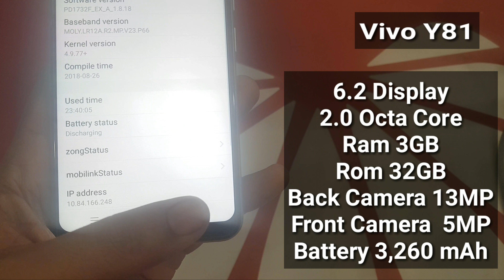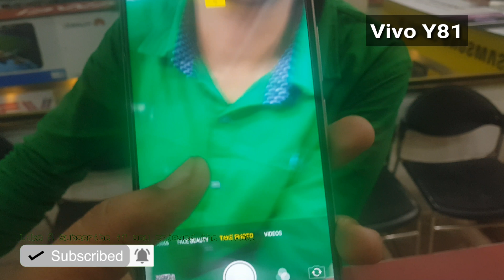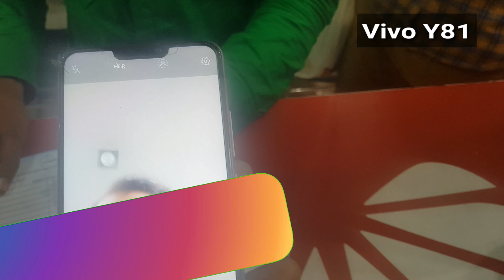Vivo Y81 Hands On (Gold) in urdu/hindi - (24,000 Rs) - iTinbox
In this video i will show you vivo y81 smartphone...